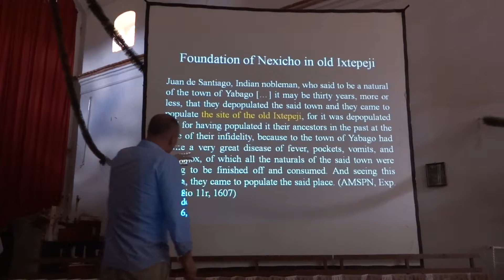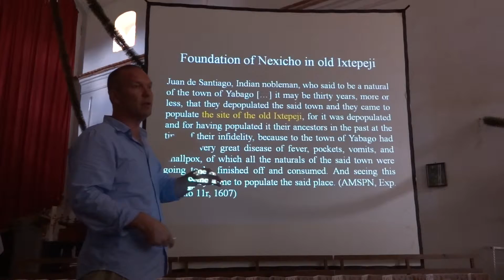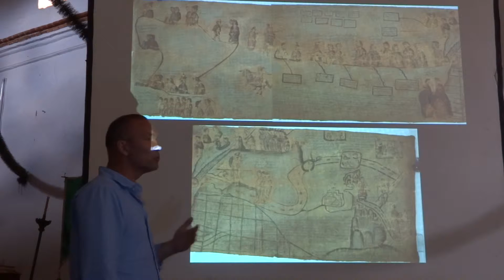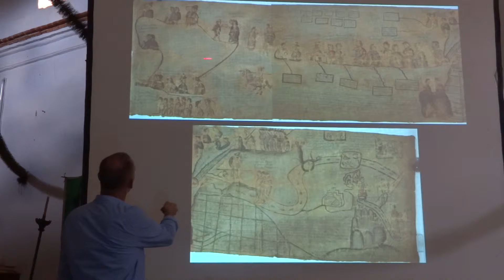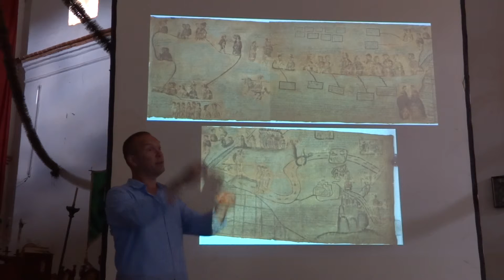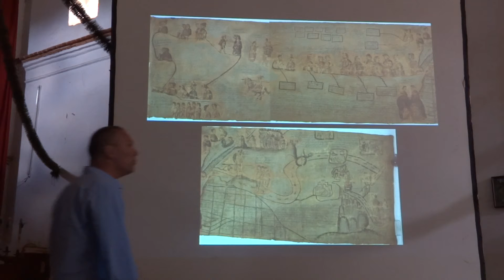Nexicho & Ixtepej 10